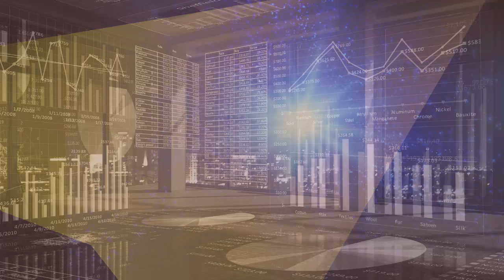聯儲局陷進退兩難？ 減息：多不行 少也不能（二）| 《一語道破》王冠一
還有不足一個月，聯儲局又要召開議息會決定美國息口走向。市場一直期待聯儲局主席鮑威爾可以就會否繼續減息稍露口風，但他卻始終未遂市場人士之所願。王SIR（王冠一教授）表示，在仍然堅挺的美國經濟與逐漸衰弱的外圍經濟夾縫之中，鮑威爾內外交困，無論作何種決定，都足以讓股市借勢大跌。

《一語道破》
國際財經評論員王冠一教授